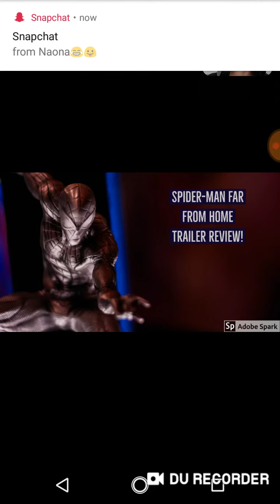Spider-Man Far From Home Trailer Review!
Peter Parker's relaxing European vacation takes an unexpected turn when Nick Fury suddenly shows up in his hotel room. Parker soon finds himself donning the Spider-Man suit to help Fury stop the evil Mysterio from wreaking havoc across the continent.